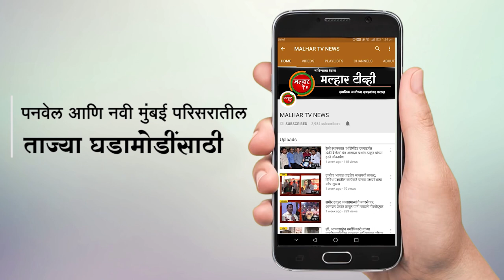हरियाणाचे ग्रामविकास मंत्री देवेंदर सिंग बबली यांची अभ्यास दौऱ्याअंतर्गत गव्हाण ग्रामपंचायतीला भेट